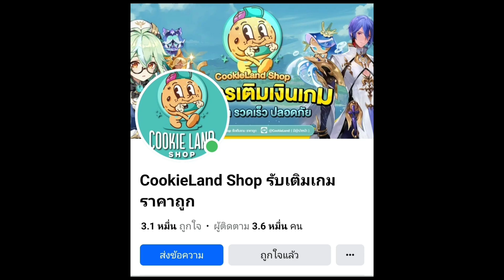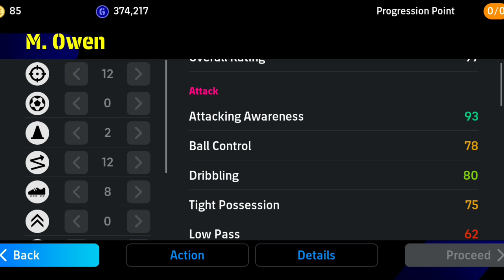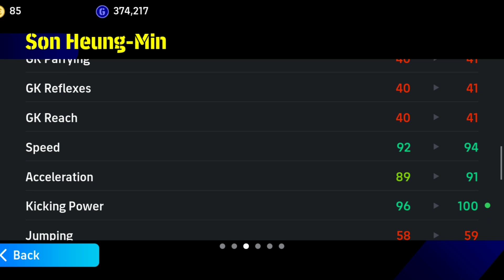รีวิวไอดีหลักและแนวทางการอัพนักเตะ|efootball2024mobile